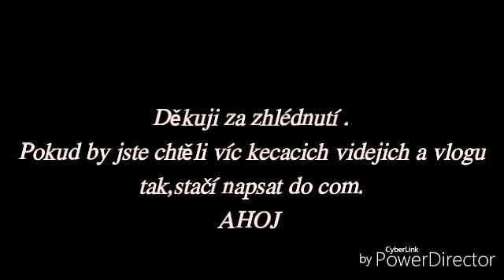Call you home..